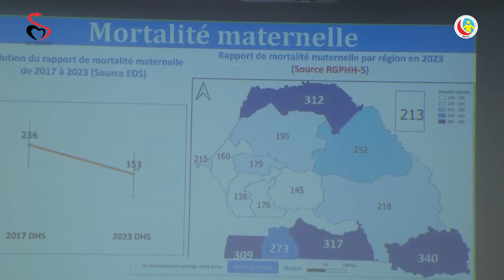Santé Reproductive et Maternelle 2024-2028 : Le Ministre Présente la Vision du Sénégal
Validation politique cette semaine du Plan Stratégique de la Santé Reproductive, Maternelle, Infantile, des Adolescents et de la Nutrition pour la période 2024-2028, ainsi que du Plan d'Action National Budgétisé de Planification Familiale 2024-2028.
La rencontre, présidée par le Ministre de la Santé et de l’Action sociale Dr Ibrahima Sy en présence des acteurs clés du secteur de la santé a permis de revenir sur les avancées qui ont contribué à la réduction de la mortalité maternelle mais surtout sur les nombreux défis pour atteindre les objectifs fixés.
La vision guidant ces plans vise d’ici 2028 « un Sénégal où chaque femme, chaque enfant, chaque adolescent-e et jeune jouit de son droit à la santé et au bien-être de façon équitable dans une optique de Couverture Santé Universelle et participe pleinement à l’édification d’un Etat juste, prospère et souverain».
Retour sur l’événement avec les propos du Ministre de la Santé et du représentant du responsable du bureau OMS Sénégal.